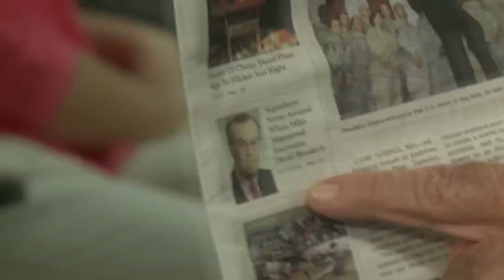Shields and Brooks Discuss Ken Mehlman, Strasburg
Shields and Brooks discuss the impact of former RNC Chairman Ken Mehlman telling the world that he is gay and the plight of Nationals pitcher Stephen Strasburg.